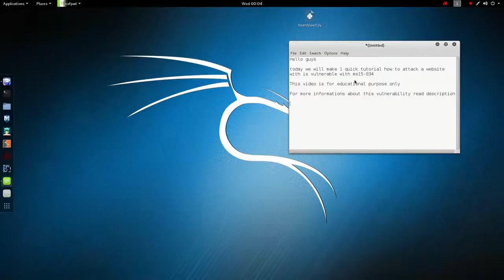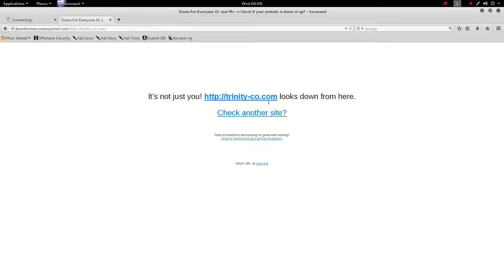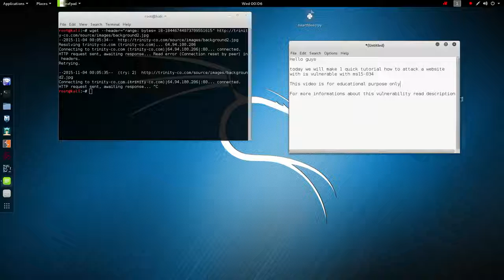Kali linux HTTP sys Denial of Service MS15 034